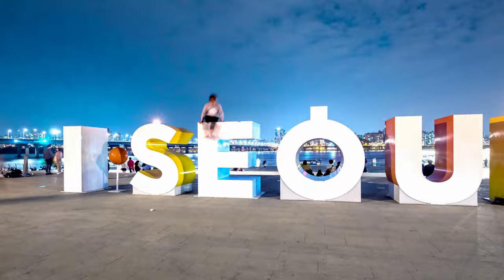How to Use Grindr in Seoul for Gay Men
Welcome to another enlightening episode on Asian Pride, where we spill all the tea you never knew you needed. Today, we're navigating the labyrinthine world of Grindr in Seoul, South Korea. From the cultural complexities and unwritten rules to the hottest dating spots and ways to communicate, we cover it all. If you're a gay man looking to explore the dating scene in Seoul, this episode is your ultimate guide. So why swipe left when you can swipe right on this video? 😉